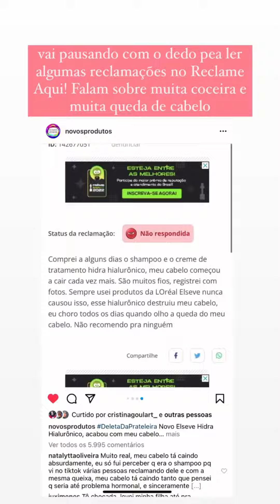MUITA COCEIRA com shampoo Elseve Ácido Hialurônico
Essa foi a minha experiência com o shampoo de ácido hialurônico da elseve e de milhares de outras pessoas também. Estou postando como um alerta, usa quem quer! Se eu não tivesse visto a notícia, jamais saberia que minha coceira estava vindo do shampo. 😰